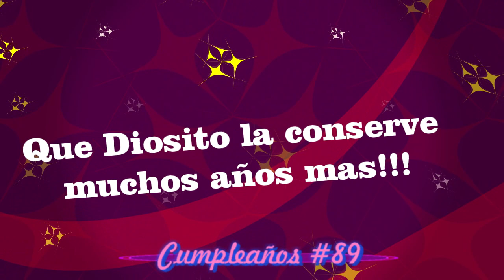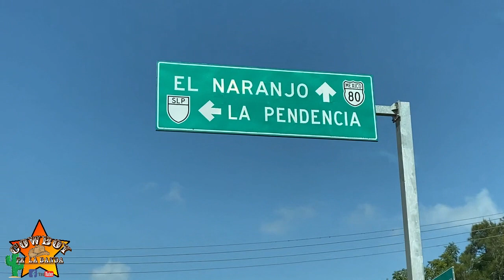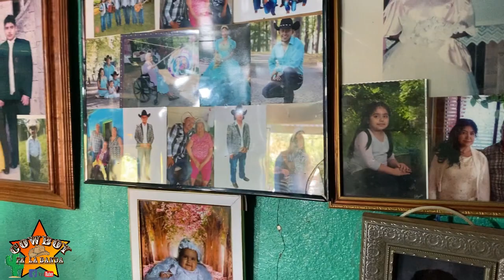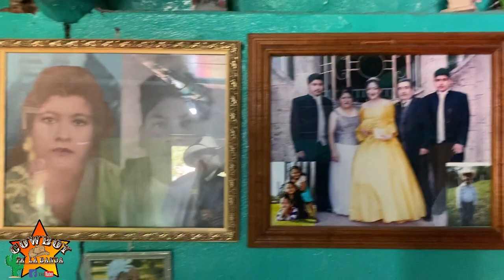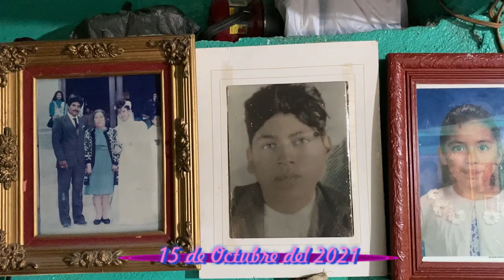Cumple #89 de Doña Teresita Izaguirre, desde el Ej. La Pendencia, Cd. Del Maíz, S.L.P.